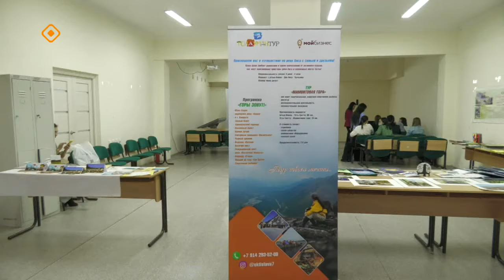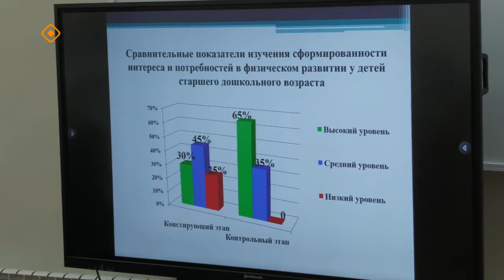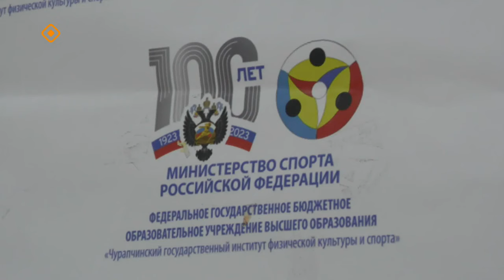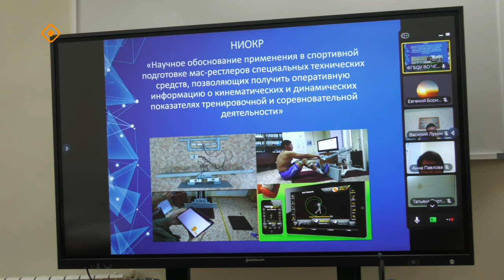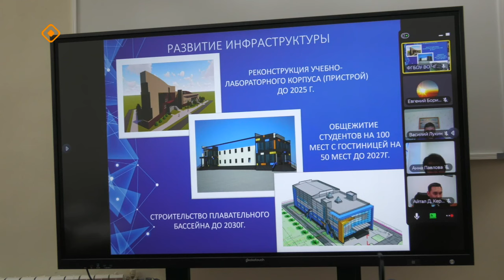«Дойдум дьоно» (13.12.23)